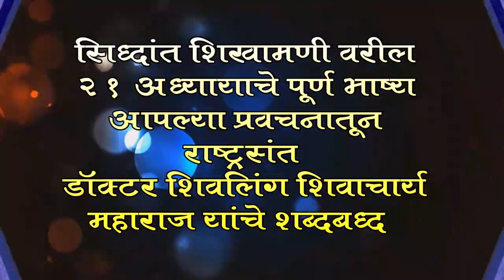सिद्धांत शिखामणी प्रवचन मालिका राष्ट्रसंत डॉक्टर शिवलिंग शिवाचार्य महाराज अहमदपूरकर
SaidigitalAhmedpur